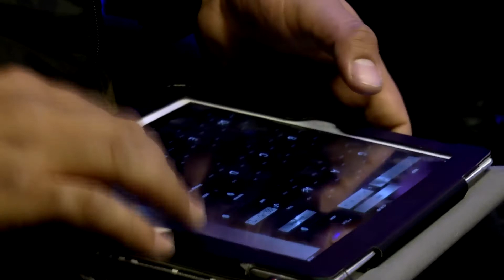Cellar Sessions: The Chamanas - Saltar April 27th, 2018 City Winery New York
The Chamanas sit down for a One On One Session at City Winery New York on April 27th, 2018. Audio & Video by: Ehud Lazin

Setlist:
Hablemos
Saltar

Acerca - Originarios de la frontera de Ciudad Juárez - El Paso, TX y nominados al Grammy Latino como Mejor Nuevo Artista , The Chamanas presenta en su disco debut “Once Once” el choque de dos culturas con sonidos de todo género mezclados en perfecta armonía generando una atmósfera llena de sentimientos para su seguidores. “Once Once” fue ganador de los premios de música independiente de Mexico (IMAS).

Significado: The Chamanas - El nombre de la banda hace referencia a la mezcla de culturas que sucede en una región fronteriza. “The” en inglés y “Chamanas” en español es un nombre compuesto “Pocho” debido a la forma en que la gente puede ser fluida y puede hablar constantemente dos idiomas al mismo tiempo. El nombre también viene de la idea de que la música puede cambiar la manera en que la gente piensa y siente, de manera muy positiva, como la Musicoterapia. Un “Chamán” es una persona espiritual que puede curar con energía y medicina natural, y la música tiene propiedades curativas, lo cual se convirtió en la razón principal de la elección del nombre.